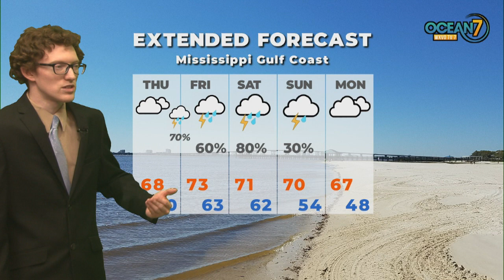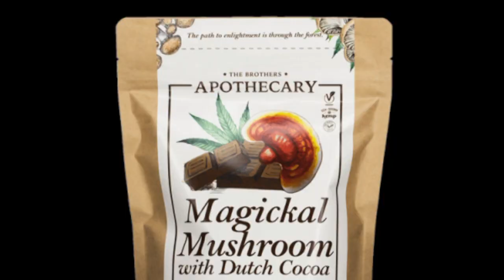Wed. Eve. Forecast 11/29/23